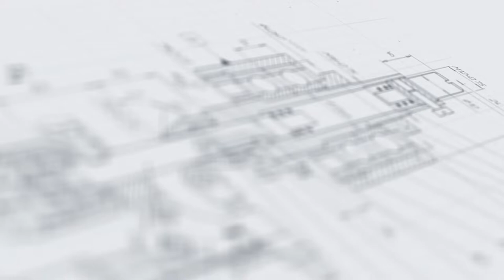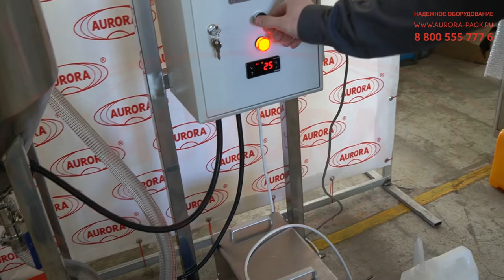Установка для экстракции растительного масла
В данном видео показан принцип работы установки для экстракции растительного масла.

Описание:

Универсальный промышленный экстрактор реализует качественное и быстрое выделение растительного масла из подготовленного масличного сырья. В состав установки входит реактор, дозирующая машина и подъемное устройство с электротельфером. Реактор для приготовления продукта выполнен с емкостью объемом 50 л и рубашкой подогрева, которая обеспечивает нагрев материала до 80⁰C. Извлечение масла осуществляется при подаче растворителя противотоком к сырью.

Перекачка продукта из емкости осуществляется перистальтическим насосом-дозатором, который с высокой точностью фасует жидкие и вязкие продукты в объеме 50-12000 мл. Машина поставляется покупателю в налаженном состоянии на дозировку продукта во флаконы определённого объёма. Дозатор работает в двух режимах: в режиме непрерывного дозирования (перекачки) и в режиме дозирования с заданными параметрами времени и скорости. Для выбора направления движения жидкости предусмотрен переключатель «Реверс». При помощи визуального уровнемера можно легко контролировать уровень жидкости в емкости.

С более подробным описанием данного оборудования и его характеристиками Вы можете ознакомиться на нашем сайте по ссылке

•  Увеличение прибыли;